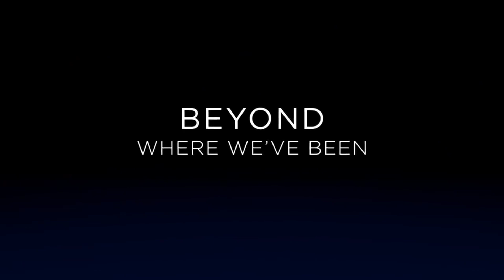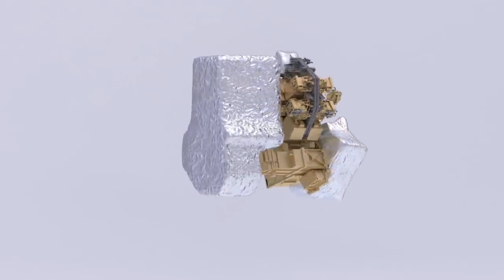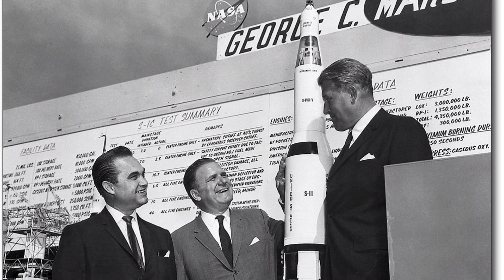James Webb Uzay Teleskobu Hakkında Bilinmeyenler Ve Özel Bilgiler!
James Webb Uzay Teleskobu, uzun zamandır süre gelen gecikmelerle birlikte ne zaman fırlatılacağı merak konusu haline geldi. Nihayet James Webb Teleskobu 25 Aralık 2021 saat TSİ 15.20 tarihinde fırlatılacak. Olası bir problem olmaz ise.. NASA'nın James Webb Uzay Teleskobu'nun (JSWT), ESA'nın Fransız Guyanası'ndaki Kourou'daki fırlatma sahasından Arianespace Ariane 5 roketiyle fırlatılması fplanlanıyor.

NASA'nın en büyük ve en güçlü uzay bilimleri teleskobu olan 10 milyar dolarlık James Webb Uzay Teleskobu, Big Bang'den yabancı gezegenlerin oluşumuna ve ötesine kadar evrenin tarihini ortaya çıkarmak için kozmosu araştıracak.
james webb uzay teleskobu hangi alanlarda çalışma yapmak hedeflenmiştir
james webb uzay teleskobu'nun hubble uzay teleskobundan farkları nedir
james webb uzay teleskobu'nun uzayda ne gibi görevler yapılması planlanmıştır
1 james webb uzay teleskobu
james webb uzay teleskobu 2018
james webb teleskobu özellikleri,
uzay
uzaylılar
uzay belgeseli
uzaya yolculuk
uzay çağında yolculuk
Uzay kara delik
uzaydan inen astronot yürüyüşü
uzay uydusu
uzay teleskobu
uzaylı dansı
uzay heparı
uzaylı zekiye
uzay yolcuları
uzay mekiği
uzay pastanesi
uzay filmleri
uzaylı dansı
uzay sondası
uzay mühendisliği
uzay oyunları
uzay aracı
uzay araştırmaları
uzay araçları
uzay araştırmaları sonucunda üretilmiş insan sağlığı açısından önemli bir uzay teknolojisidir
uzay araştırmalarında kullanılan araçlar
uzay aracı çizimi
uzay araştırmaları 7. sınıf
uzay aracı isimleri
uzay a nedir
a yeşil uzaylı
uzay boşluğu
uzay bilimleri ve teknolojileri
uzay bilimi
uzay belgeseli
uzay bisikleti
uzay bulmaca
uzay bilimleri
uzay bilim kurgu filmleri
opel vectra b uzay kasa
c a b uzayı
uzay canlı yayın
uzay cisimleri
uzay canavar filmleri
uzay cafe
uzay çizim
uzay coin
uzay çatı
uzay canavarı
uzay çalışmalarına katılan kişilere ne denir
uzay çizimleri
uzay çizimi
uzay çalışmaları sonucunda üretilen bir araç
uzay çağı
uzay çöplüğü
uzay çadırı
uzay dansı
uzay duvar kağıdı
uzay dizileri
uzay denince akla gelenler
uzay duvar kağıdı telefon
uzay danışmanlık
uzay dövmeleri
uzay dershanesi
kanal d uzaylı istilası
uzay 3d
d orbitalinin uzaysal yönelimi
d max antik uzaylılar
mairie d'uzay le venon
nasa
nasa james webb telescope
nasa uzay üssü
nasa live
nasa canlı yayın izle
nasa tv
nasa ariana grande
nasa canli yayın
nasara zeydün amran
nasaspaceflight
nasa açılımı
nasa sergisi
nasa uzay sergisi
nasa doge
nasa nedir
nasara zeydün amran
nasa ne demek
nasa son dakika
nasa asteroid
nasa ayakkabı
nasa açılımı nedir
nasa astronot
nasa açılımı türkçe
nasa amblemi
nasa astronot kıyafeti
a nasal cannula
a nasal spray
a nasa spacecraft once landed on the surface of the asteroid named 433 eros
a nasa explorou o oceano
a nasatum
a nasa telescope is named after which astronomer
a nasal decongestant
a nasal meatus is created by the
nasa bilgisayar
nasa birthday
nasa baskılı sweatshirt
nasa bomber ceket
nasa biletix